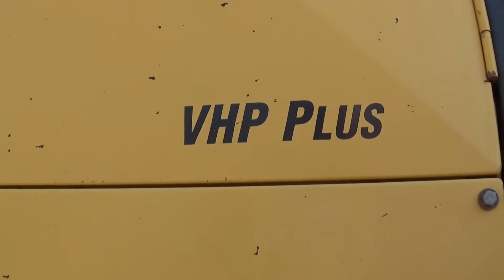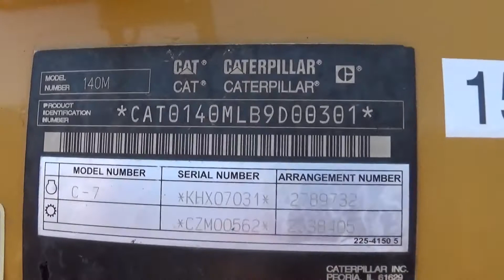2008 CATERPILLAR 140M VHP PLUS For Sale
Title: 2008 CATERPILLAR 140M VHP PLUS For Sale